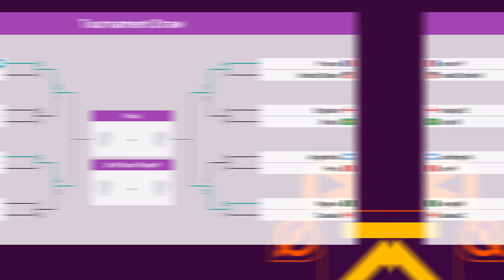WALKA o FINAŁ MISTRZOSTW ŚWIATA - SP Football Life 2023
Dzisiaj dla wszystkich Polaków reprezentacja gra o to, by zapewnić sobie srebrny medal Mistrzostw Świata po raz pierwszy w historii. Mecz Polska vs Portugalia to prawdziwa batalia do końca o najważniejsze trofeum na świecie.